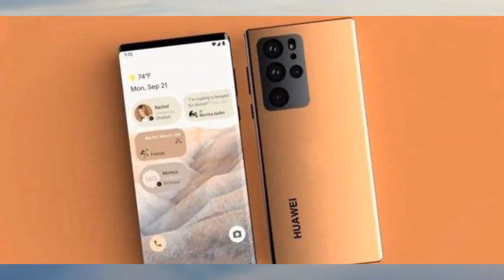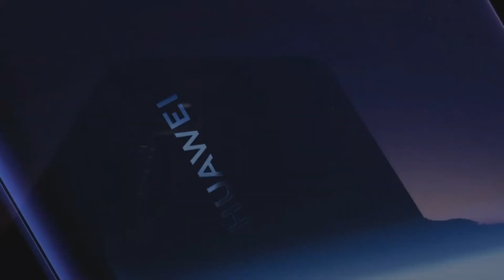Vista previa de la configuración del Huawei P60Pro, utilizará 5G SMIC y chip Kirin 9100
amaño: 6,7 pulgadas

Almacenamiento: hasta 12GB + 1TB

Pantalla: cámara de pantalla OLED 3200 * 1440

Procesador: Kirin 9100 5G

Frecuencia de actualización: 1 ~ 120Hz adaptable

Carga: carga rápida con cable de 100 W, carga rápida inalámbrica de 50 W, carga rápida inversa inalámbrica de 10 W
Huawei puede estar equipado con un chip Kirin 9100 5G de desarrollo propio. Potentes capacidades de computación de IA, soporte para procesamiento de disparo de 200 millones de píxeles, rendimiento comparable al Kirin 9000 fabricado por el proceso de 7nm de TSMC y banda base de comunicación 5G incorporada, resuelven por completo el problema del teléfono móvil insignia de Huawei sin 5G.
En términos de forma de pantalla, Huawei P60Pro adopta la última tecnología de cámara debajo de la pantalla y también se da cuenta de la unión 3D debajo de la pantalla. La pantalla está hecha por BOE, con una resolución de 3200 * 1440 píxeles, una frecuencia de actualización de pantalla adaptable de 1 ~ 120Hz y admite profundidad de color nativa de 10 bits., El brillo de excitación más alto alcanza 1200nit. También es el primer teléfono inteligente del mundo con reconocimiento facial 3D debajo de la pantalla. La cámara frontal debajo de la pantalla de 60 mp admite el reconocimiento facial 3D.

Cuatro cámaras traseras, cámara principal doméstica de 200 mp + ultra gran angular de 50 mp + teleobjetivo periscopio de 64 mp + lente de detección profunda TOF.